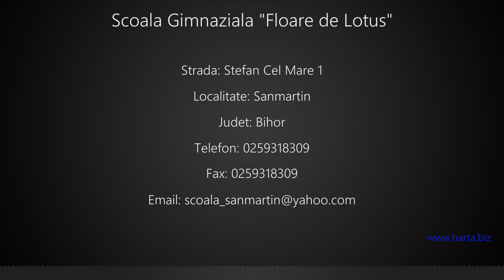Scoala Gimnaziala "Floare de Lotus" Sanmartin